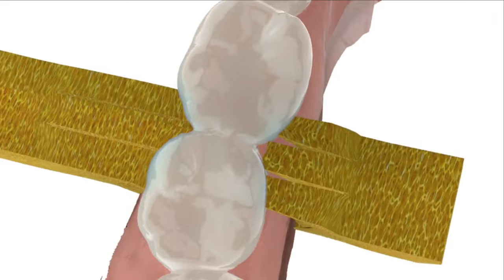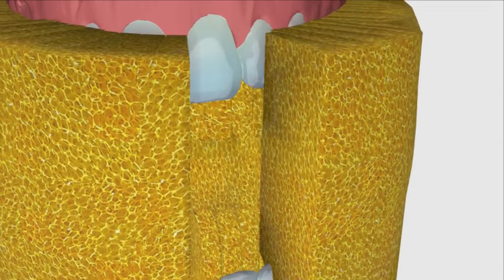Revolutionary new Toothbrush-Sponge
The Toothcleaning-Sponge cleans all your teeth perfectly in few seconds - by just biting and grinding in it.